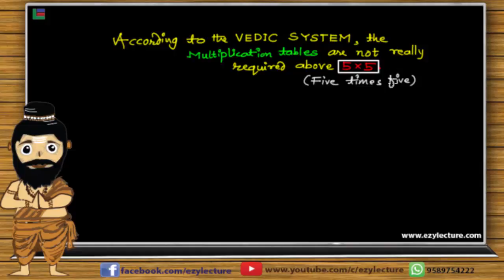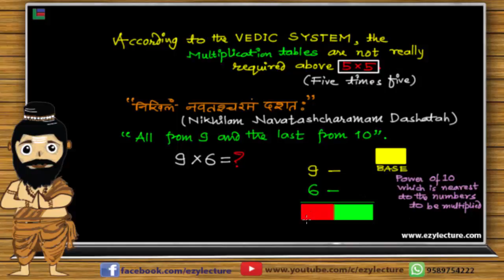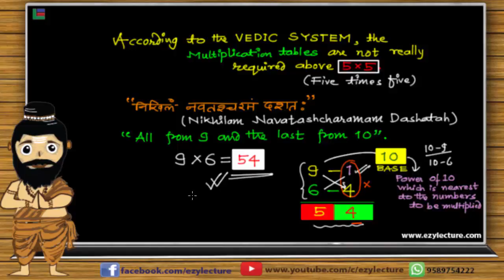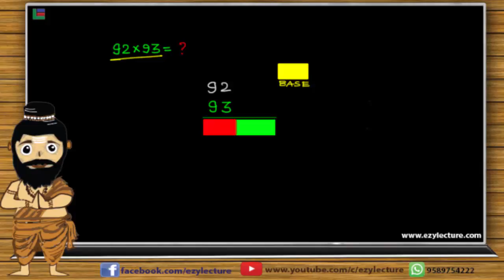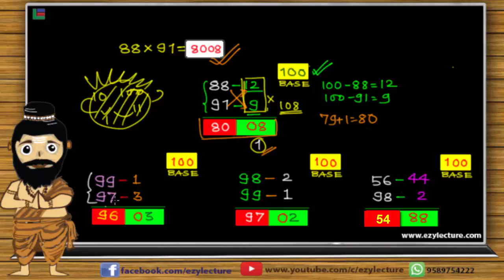VEDIC Maths Tricks Lecture 1: Full Vedic Course | Unacademy Accelerate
Vedic Math Tricks for simplification of Maths problems.